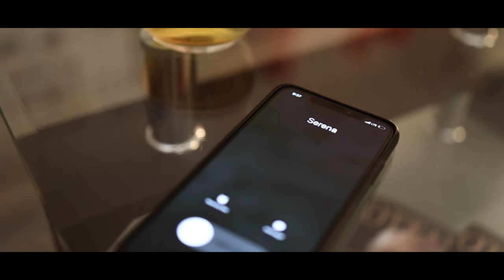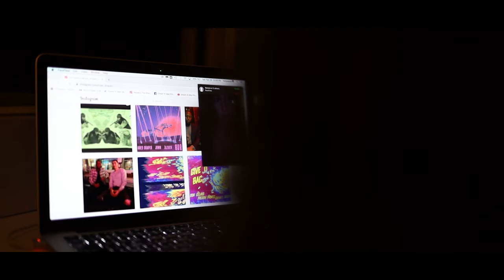Huey Draper - No Way (Dir.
Huey Draper - No Way

🤙🏼 Official Channel of 3FIFTY 🤙🏼